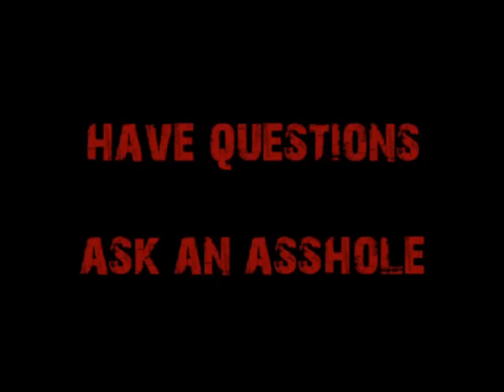Start Asking Girls Out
You get girls on dates by asking them out.